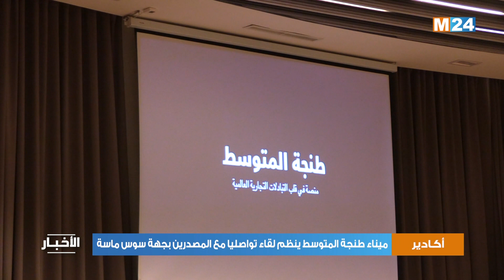أكادير.. ميناء طنجة المتوسط ينظم لقاء تواصليا مع المصدرين بجهة سوس ماسة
نظم ميناء طنجة المتوسط، مساء أمس الجمعة بأكادير، لقاء تواصليا مع المصدرين والفاعلين بجهة سوس ماسة، وذلك في إطار الاجتماعات الدورية للميناء مع العملاء والشركاء.

لمتابعتنا

لتحميل التطبيق